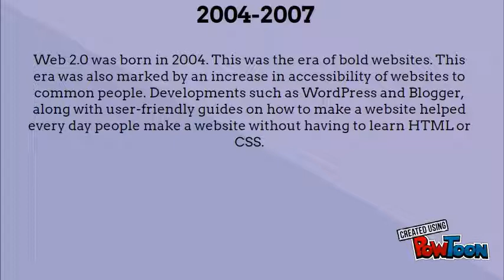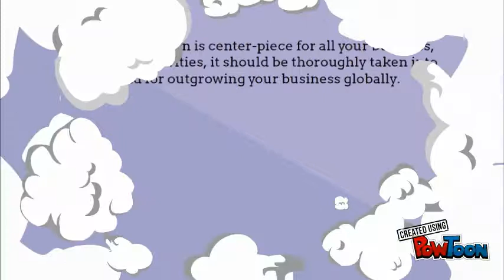The History Of Website Design